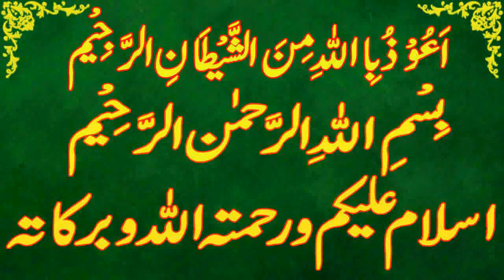Today Islamic Date |Aaj Chand Ki Kya Tarikh Hai |Islamic Calendar 2023 |Hijri date|31 March 2023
Assalamu Alaikum Wa Rahmatullahi Wa Barakatuh. aaj ham is video main baat karen ge Today Islamic Date | Aaj Chand Ki Kya Tarikh Hai | Islamic Calendar 2023 | Hijri date|31 march 2023

 ramadan,
Today islamic date 31 march 2023.
islamic date 31 march 2023,
punjabi calendar 2023 march.
desi calendar 2023 march.
islamic urdu calender march 2023.
cheet ki aaj kia tareekh he.
cheet ki date today.
hijri calendar.
1444 hijri calendar.
1444 hijri calendar 2023.
islamic calendar.
islamic date.
ramadan 2023.
ramadan date 2023.
ramadan date today.
ramadan ki aaj kitni tarikh hai.
ramadan ki aaj kya date hai.
ramadan ki aaj kya tarikh hai.
ramadan ki kya tarikh hai aaj.
ramadan ki kitni tarikh hai.
 ramadan kya tarikh hai.
ramadan calendar 2023.
ramadan ka chand.
2023 calendar islamic.
2023 arabic calendar.
2023 muslim calendar.
2023 islamic calendar.
2023 hijri calendar.
urdu calendar 2023.
2023 urdu calendar.
arabic calendar.
calendar 2023 islamic.
punjabi calendar.
today ramadan date.
today ramadan date 2023.
aaj phaggan ki kitni tarikh hai.
aaj ramadan ki kya tarikh hai.
aaj ramadan ki kau n si tarikh hai.
aaj ramadan ki kya date hai.
ramadan kya tareekh hai.
aaj islami tareekh kya hai.
aaj ramadan ki kitni hai.
aj ramadan ki kya date hai.
aj desi month ki date.
desi calendar.